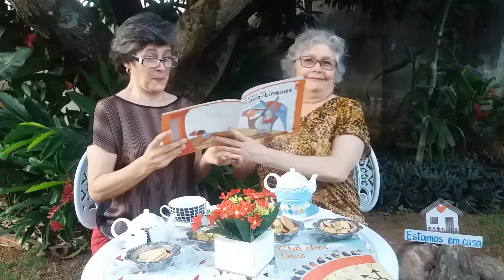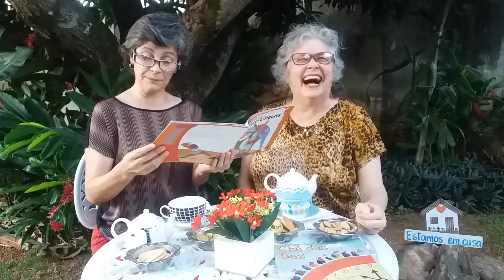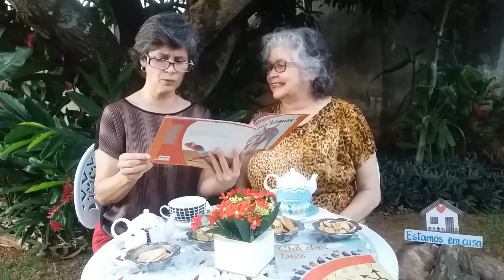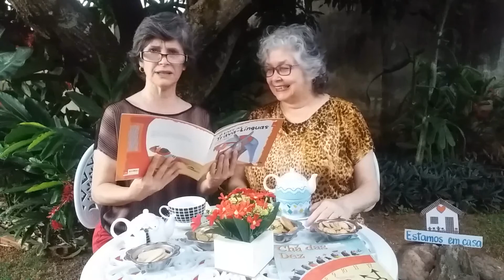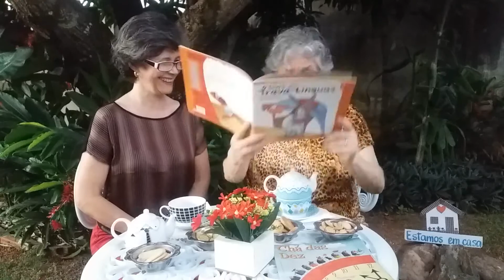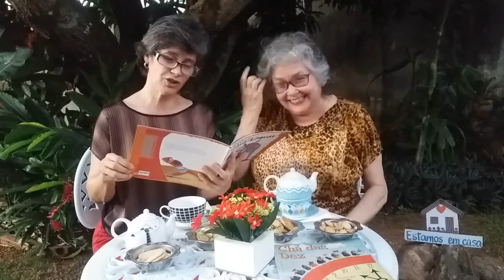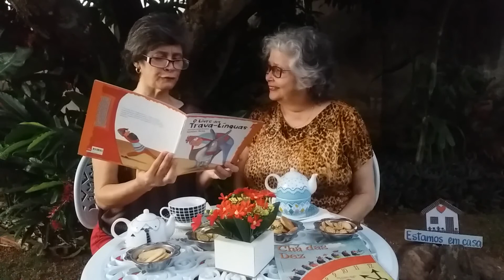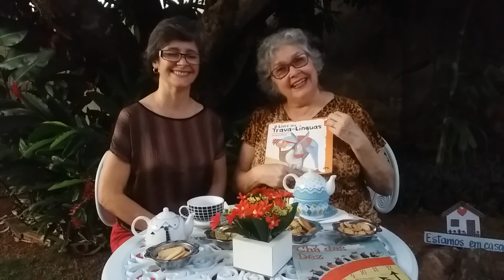Curiosidade: O Livro dos Trava-Línguas de Antônio Mota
Com a Prof. Marisa Mathes e Prof. Marli